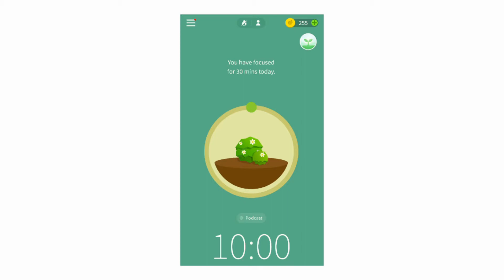Why You Should Start Listening To Podcasts | Benefits of Listening to Podcasts || Mayank Roy | 2021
Why should you listen to podcasts? Is is beneficial to listen to podcasts? How can podcasts help you lead a better life? In this video I've discussed why you should start listening to podcasts and how they can be beneficial in your life.

About Me:
Hi everyone. :)
I'm Mayank, and I believe that all of us, no matter how ordinary we feel we are, have something extraordinary to share with the world around us. This channel is my effort to put myself out there, unfiltered. I'll share my beautiful discoveries from life - books, movies, ideas, and anything else one can imagine.

Join my journey to experience all this. :)

Categories:
1. Bookish videos: Book reviews, wrap-ups and recommendations.
2. Productivity: Productivity tips, hacks and tools.
3. Opinion videos: Opinions on any topic.
4. Life updates: Events and experiences in my life and my learnings from them.